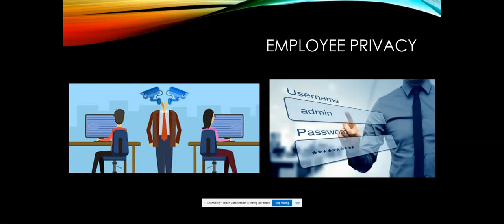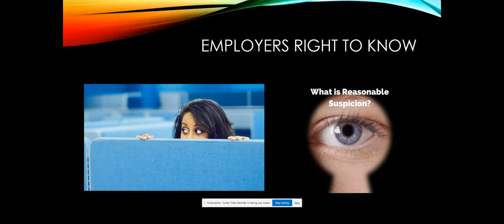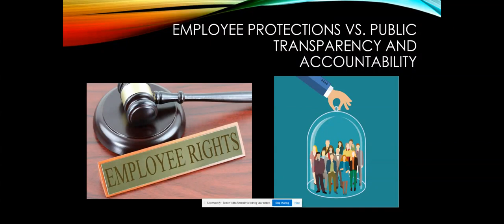Week 8 Discussion Post